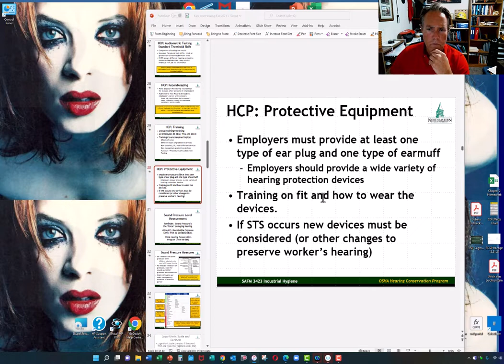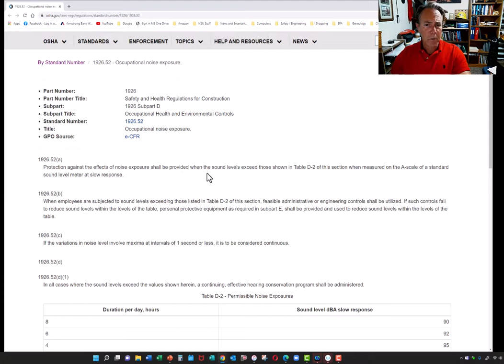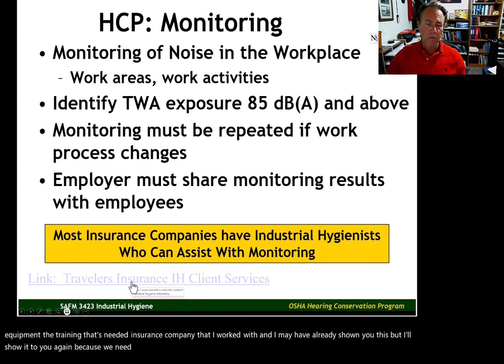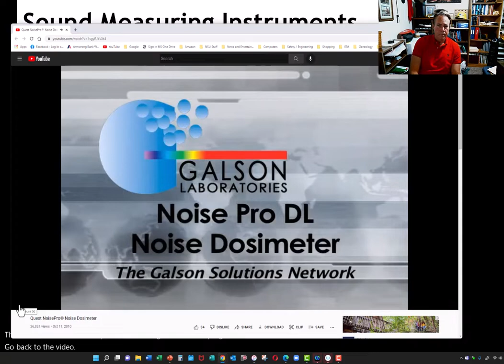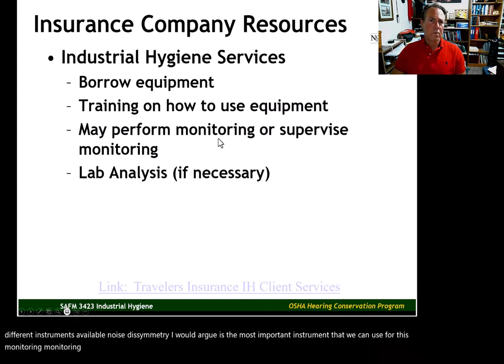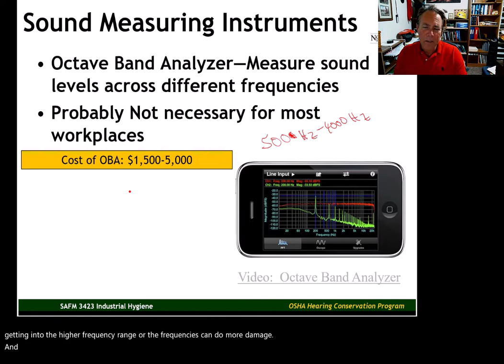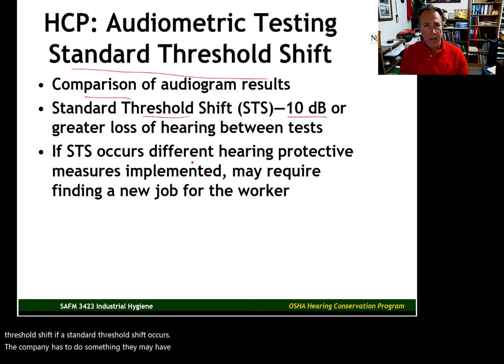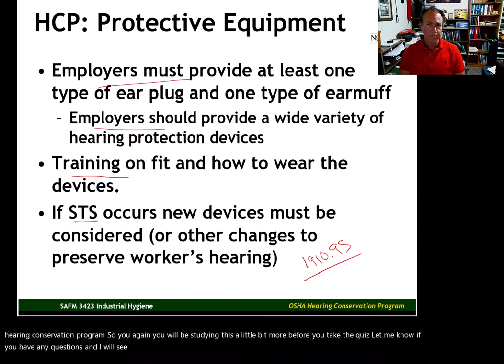U5V2 Hearing Conservation Program SAFM 3423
SAFM 3423, Unit 5, Video 2, OSHA's Hearing Conservation Program for General Industry
Song:  Anymore
Year: 1991
Artist: Travis Tritt
Album:  The Very Best of Travis Tritt